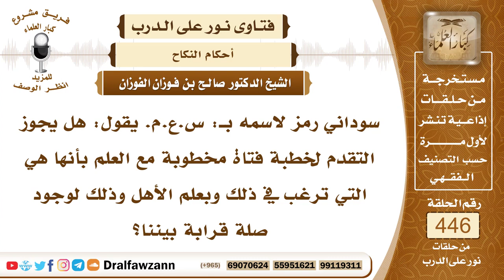6202- حكم خطبة الشخص على خطبة أخيه - الشيخ صالح الفوزان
"6202- سوداني رمز لاسمه بـ: س.ع.م. يقول: هل يجوز التقدم لخطبة فتاة مخطوبة مع العلم بأنها هي التي ترغب في ذلك وبعلم الأهل وذلك لوجود صلة قرابة بيننا؟
الجواب: الجواب: لا بد من أن يتخلى الخاطب، فإذا تخلى الخاطب عنها ولم يرغب فيها أو ردوه ولم يجيبوه فإنه لا بأس أن يخطبها أما ما دام أنه لم يُرد وهو لم يرغب عنها والخطبة قائمة والرغبة موجودة فلا يجوز له أن يخطب على خطبة أخيه؛ لما في الحديث الصحيح قال ﷺ: «ولا يخطب على خطبة أخيه»
السيرة الذاتية:
للاشتراك في قناة الشيخ صالح الفوزان

14_ الشيخ محمد أمين الشنقيطي
يتيوب

15_سماحة المفتي عبد العزيز آل الشيخ
 يوتيوب

رئيس الفريق
لمشروع كبار العلماء